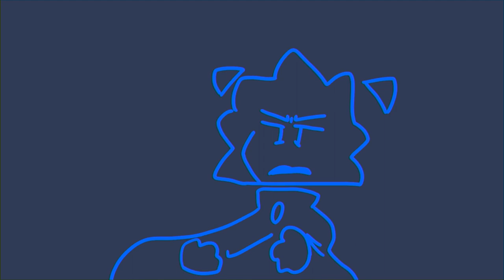Incident 13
HEHEHEHEHEH

r u guys happy
i finally added backgrounds

Tools used:
Shotcut(video editor)
Krita(animation software)
Wacom One 13(Drawing tablet)